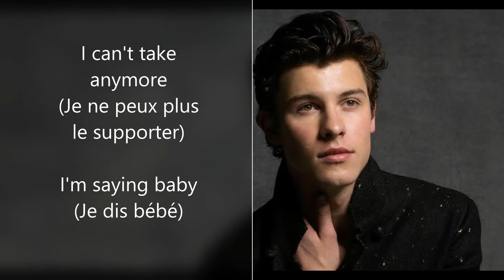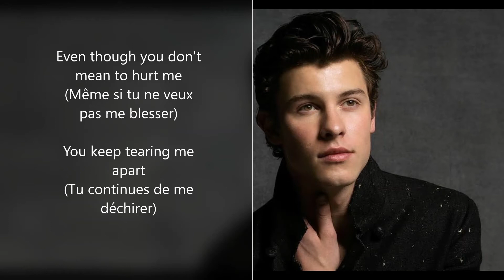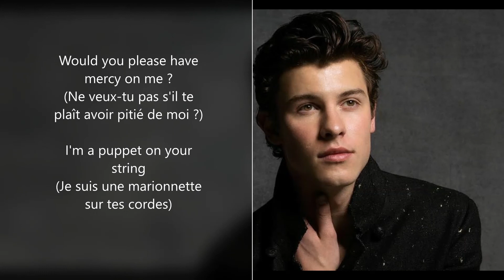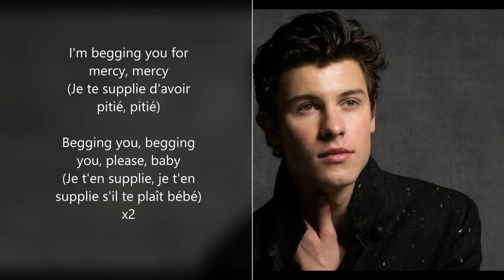Shawn Mendes-Mercy (Traduction Francaise)